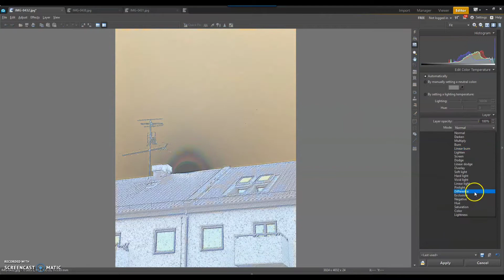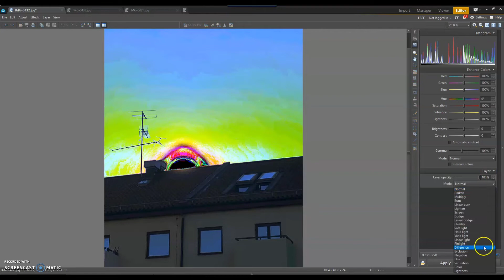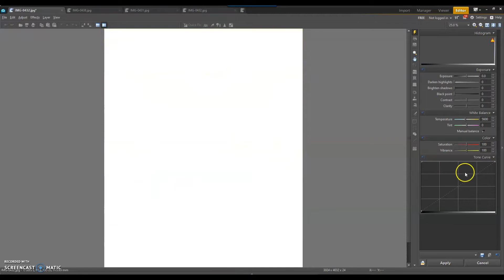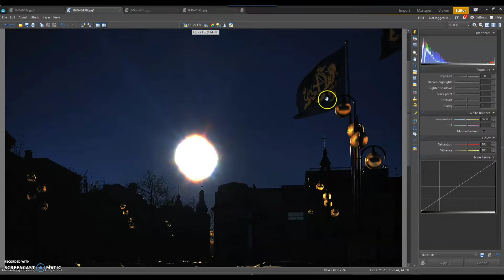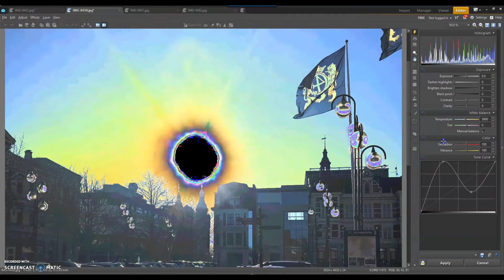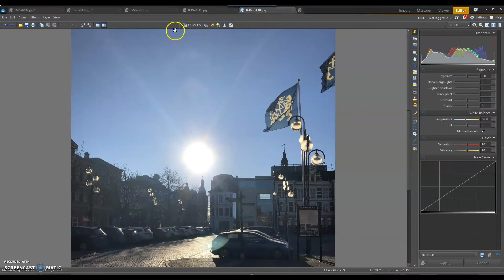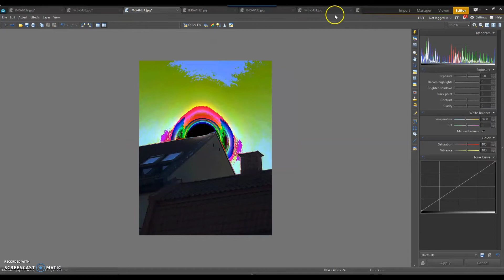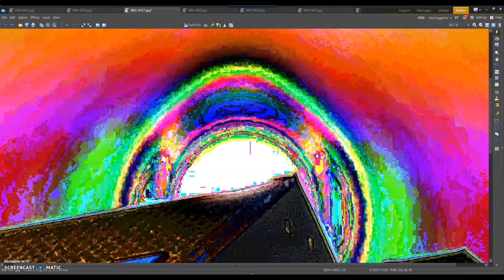3 Sun Analysis For "Yvonne B."